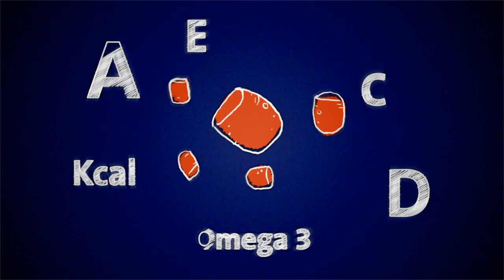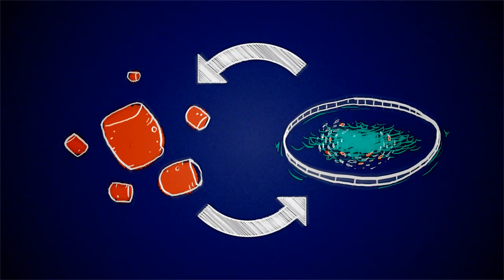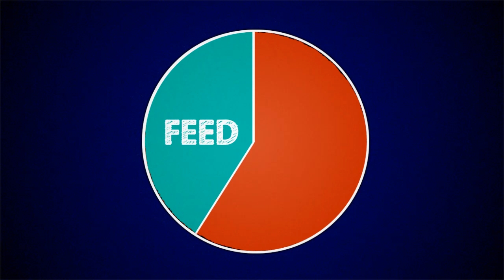Salmon farming: the value chain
Wonder what goes into fish feed? Where we farm? How we source our ingredients? This video from our parent company Cermaq explains how we carefully select our ingredients and manage the health of our fish to produce safe, environmentally-friendly, healthy and delicious salmon for your dinner table.